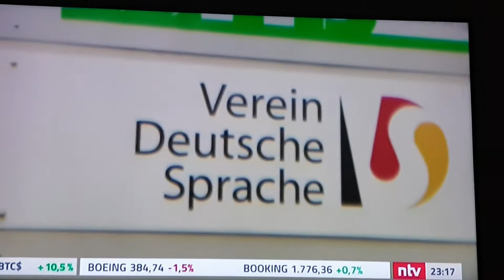lernen Deutsch VHS Sprache Deutsch und Integration kurzb اندماج باللغه الالمانيه العرب في المانيا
lernen Deutsch oder Sprache Deutsch und Integration kurzb اندماج باللغه الالمانيه العرب في المانيا